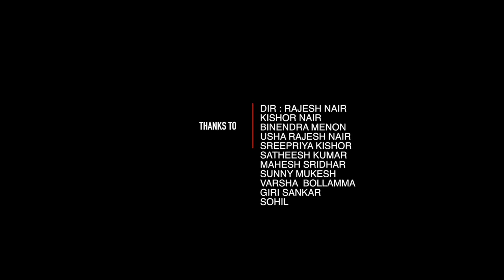മുത്തു ( Muthu ) | Malayalam short film HD CREATIVE ROOM 2017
'MUTHU'...You are all familiar with his name so far and ofcourse this is his story only..!
He represents a typical carefree childhood of desires and aversions.Let's now see his family , friends and how his normal days look like..
 Let's remind you , there are no hi-fi things to look for , Just the story of an ordinary boy..And probably you may have to go back to your childhood days so that you can enjoy this 'short' movie with 'great' efforts..!!

Direction Screen Play Story Editing : Vyshagh.K.P
Producer : Prasanth Remesh
Cinematography : Ashfak Aslam
Production Controller : Faisal.K.S.Kanjar
Di and Colorist  Wildwoods : Deepak Gangadharan
Singer : Swarna Vijayan
Lyrics : Renjin Raj
Sound Design : A.B.Jubin | Nikhil Sebastian
Vfx : Ramees Hariz
Art Director : Mohmmed Khais
Spot Edit & Sequence Edit : Midhun J
Promo Design : Shan
Costume and Makeup : Sona
Still : Avinash Choochi
Associate Cameran : Don Saakhi
Associate Director : Shebin K Majeed | Grash PG
Art Assistant : Eldho Vargees | Shiju Pappanoor
Assistant director : Liju Thomas
Assistant Camera : Avinash Choochi | Mathew